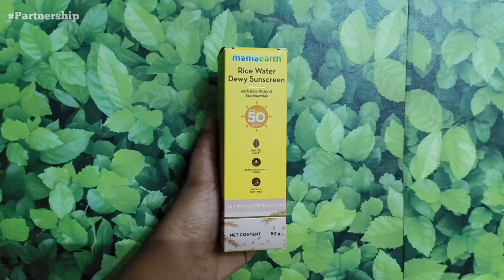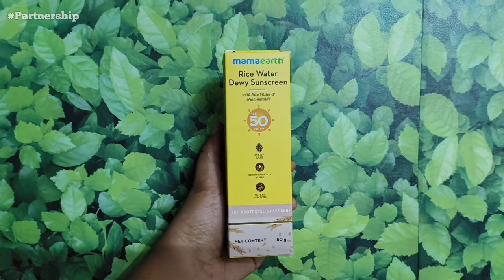അമ്മമാർ ഡോക്ടറെ കണ്ട് വരുമ്പോൾ..😜😂 നിങ്ങളുടെ അമ്മ ഇങ്ങനെ ആണോ..?? 😆